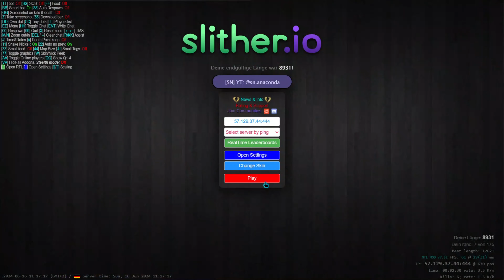SKINLESS MODE = GOD MODE 🔥🤘